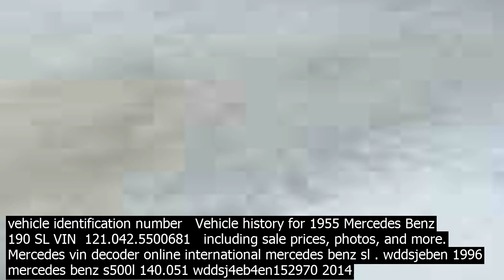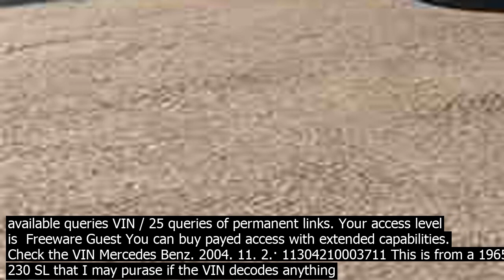Mercedes benz sl vin decoder . . . vin decoder by vindecoderz. this decoder is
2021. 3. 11.· VIN Decoder by VinDecoderz. This decoder is now showing the engine codes, transmission serial and all the codes, make sure to scroll towards the bottom of the page. This page is only in English. Mercedes Benz VIN Decoder by CarInfo. Will … An online VIN decoder streamlines the entire process, allowing you to instantly decode a Mercedes Benz VIN without using source books and manually looking up each digit. Simply enter the 17 digits into VINCheckPro, and instantly, a lifetime of invaluable information about your car is revealed. Your Mercedes Benz vehicle identification number VIN is the serial that encodes the characteristics of your vehicle. Input a VIN and you will find out information about the year, make, model, trim, exterior paint color, upholstery, engine, transmission as well as custom package and options specific to the vehicle. The Ocho Mercedes Benz Vin Decoder Decode Vehicle Identification Number for Free. Print. Recently Decoded WDBSK75F93F028274. SL 500. , 10 10 AM WDBRF81J73F377047. C 240 4MATIC. , 8 22 AM WDBWK73F36F102197. SLK 55 AMG.   Your Mercedes Benz … The Ocho Mercedes Benz Vin Decoder Decode Vehicle Identification Number for Free. Print. Recently Decoded WDBFA68F72F203873. SL 500. , 1 00 AM 4jGBB86E69A467351. ML 350 4MATIC. , 11 45 PM wdbfa68f9xf186162. SL 500.   Your Mercedes Benz vehicle identification number   Vehicle history for 1955 Mercedes Benz 190 SL VIN  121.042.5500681   including sale prices, photos, and more. Mercedes vin decoder online international mercedes benz sl . wddsjeben 1996 mercedes benz s500l 140.051 wddsj4eb4en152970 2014 mercedes benz cla 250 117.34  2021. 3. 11.· Checking VIN for Mercedes Benz . Fri,  16 09 — elia. For your IP address used 26 out of 3 available queries VIN / 25 queries of permanent links. Your access level is  Freeware Guest You can buy payed access with extended capabilities. Check the VIN Mercedes Benz. 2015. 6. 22.· Hi Guys, I just got a 1963 230 SL and need help decoding this VIN. I have included the VIN and Chassis numbers attached in a pdf file.   BenzWorld forum is one of the largest Mercedes Benz owner websites offering the most comprehensive collection of Mercedes Benz information anywhere in … 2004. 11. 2.· 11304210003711 This is from a 1965 230 SL that I may purase if the VIN decodes anything interesting. I have several M B models, but no co.nvertibles, so I have no knowledge in this area. I am curious as to how late in production this particular car was completed. Thank you for any help/advice on the 230 SL. Decoder Mercedes 190 VIN Number locations Produced from September 1983 to September 1993. Models include a 190, 190E and 190D version. Mercedes. Chassis/VIN Plate On the offside of the slam panel. Visible VIN None. Stamped Number On   Your Mercedes Benz vehicle identification number VIN is the serial that encodes the characteristics of your vehicle. Input a VIN and you will find out information about the year, make, model, trim, exterior paint color, upholstery, engine, transmission as well as custom package and options specific to the vehicle. 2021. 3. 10.· Free VIN Decoder – Check VIN   and vehicle models, by year, from Mercedes. Decode VIN number information on the following makes and models Mercedes Benz 190 Class, Mercedes Benz 300   ML55 AMG, Mercedes Benz R Class, Mercedes Benz S Class, Mercedes Benz S55 AMG, Mercedes Benz S65 AMG, Mercedes Benz SL Class, Mercedes Benz SL55   The Ocho Mercedes Benz Vin Decoder Decode Vehicle Identification Number for Free. Print. Recently Decoded WDBFA68F72F203873. SL 500. , 1 00 AM 4jGBB86E69A467351. ML 350 4MATIC. , 11 45 PM wdbfa68f9xf186162. SL 500.   Your Mercedes Benz vehicle identification number   The Ocho Mercedes Benz Vin Decoder Decode Vehicle Identification Number for Free. Print. Recently Decoded WDBSK75F93F028274. SL 500. , 10 10 AM WDBRF81J73F377047. C 240 4MATIC. , 8 22 AM WDBWK73F36F102197. SLK 55 AMG.   Your Mercedes Benz … The Ocho Mercedes Benz Vin Decoder Decode Vehicle Identification Number for Free. Print. Recently Decoded WDB9066111S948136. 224, 209CDI, 211CDI, 215CDI, 218CDI. , 6 07 AM WDB2010242F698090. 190 E AUSTRALIA. , 5 14 AM WDDGF54X48R021318. C 280 / C 300. , 3 51 AM   Your Mercedes Benz vehicle identification   Vehicle history for 1955 Mercedes Benz 190 SL VIN  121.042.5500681   including sale prices, photos, and more. Vehicle history for 1956 Mercedes Benz 190 SL VIN  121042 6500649   including sale prices, photos, and more. 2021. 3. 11.· Checking VIN for Mercedes Benz . Fri,  16 09 — elia. For your IP address used 26 out of 3 available queries VIN / 25 queries of permanent links. Your access level is  Freeware Guest You can buy payed access with extended capabilities. Check the VIN Mercedes Benz. 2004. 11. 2.· 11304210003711 This is from a 1965 230 SL tha